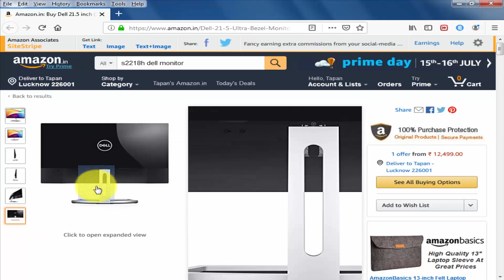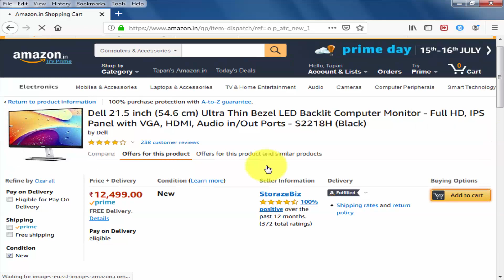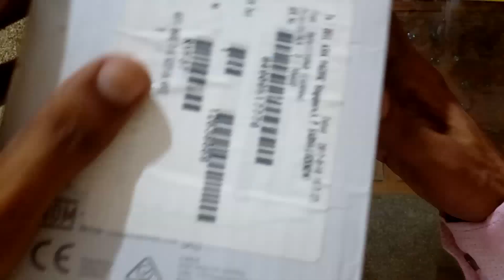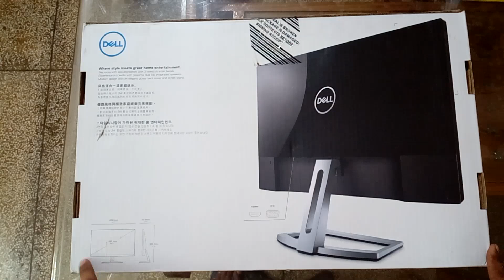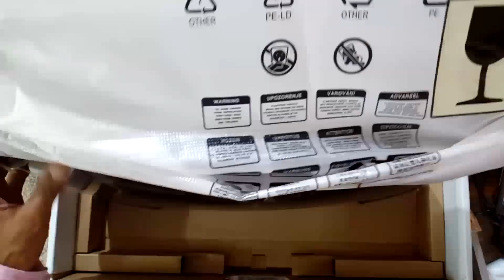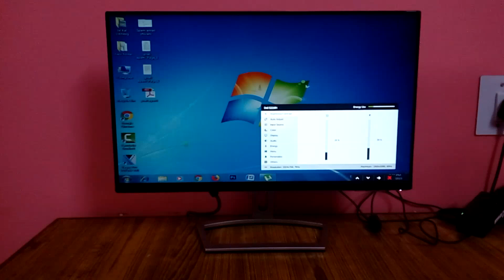Dell S2218H 21.5 inch LED Monitor with speakers Unboxing, Review & Price - Best Computer Monitor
Hello Friends
In this video I am doing the Unboxing, Review & Demo of Dell S2218H 21.5 inch LED Monitor with speakers.  This Monitor can be used in PC, CCTV Cameras & can even be used as a Television if connected to a set top box.  It supports both HDMI & VGA Ports.  The picture quality is crisp & clear & it comes with 3 years warranty.  It is probably one of the best PC LED Monitor.

Dell 21.5 inch (54.6 cm) Ultra Thin Bezel LED Backlit Computer Monitor - Full HD, IPS Panel with VGA, HDMI, Audio in/Out Ports - S2218H (Black)